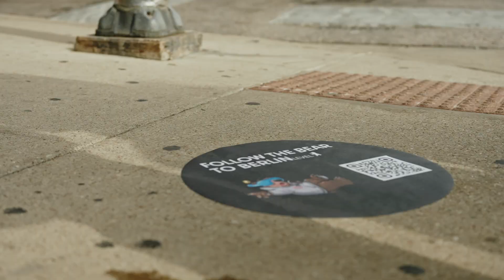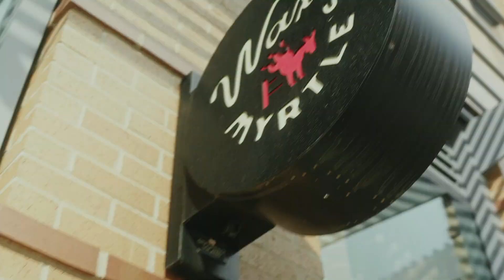Recap: Berlin goes SXSW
It’s a wrap!🌮 The Berlin delegation finished their stay in Austin with a bang. During the takeover day at BERLIN LEVEL, the visitors immersed themselves in exciting digital worlds, innovative tech exhibitions and a spectacular Berlin Music Night. Thanks for having us SXSW, it was a blast! 💥